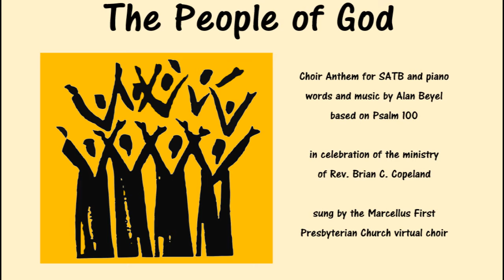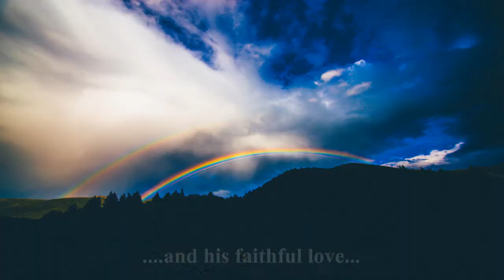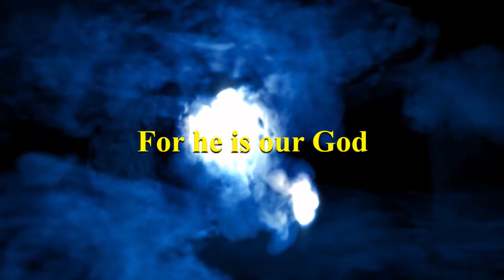The People of God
Choir Anthem for SATB and piano
words and music by Alan Beyel
In celebration of the ministry of the Rev. Brian C Copeland
sung by the Marcellus First Presbyterian Church virtual choir